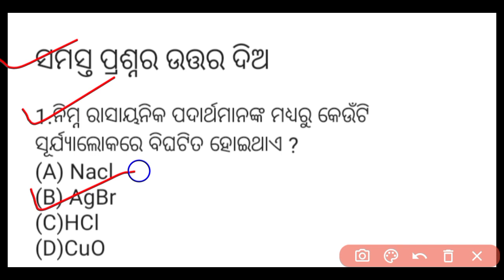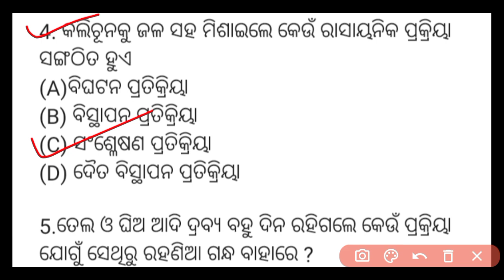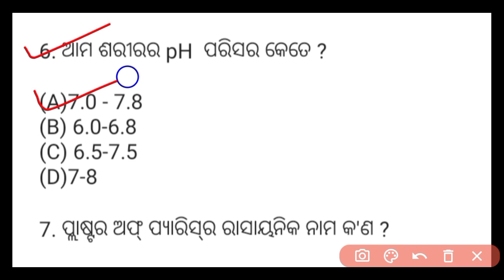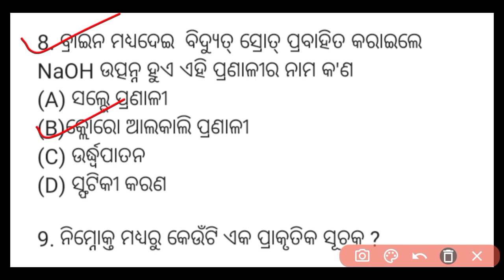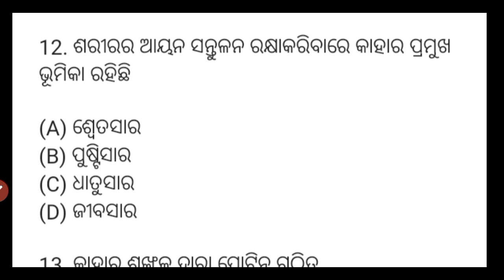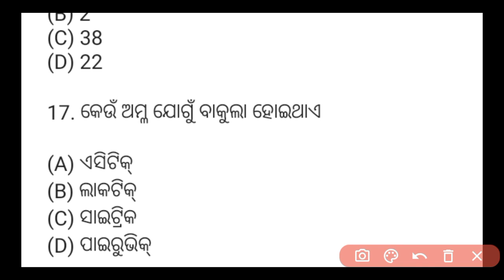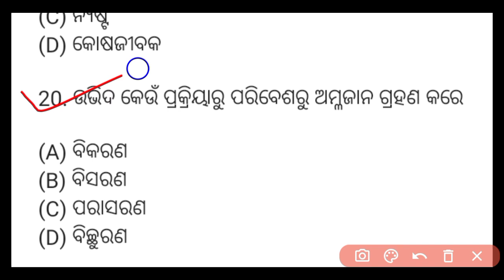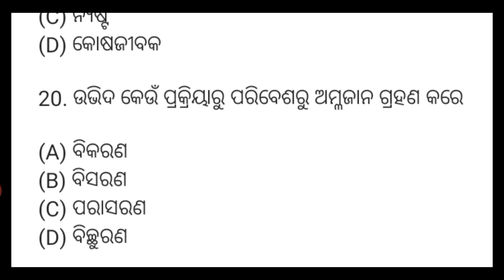10th Class FA 1 Science Model Questions#Class 10 FA 1 Science Practice Questions answers#10 Class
10th Class FA 1 Science Model Questions#Class 10 FA 1 Science Practice Questions answers#10 Class
Ten class FA 1 Practice Questions with answers of Odisha board School
 10 Class 1st Formative Assessment Question with answers of Odisha board School
Class 10 Odisha board FA 1 Science Practice Questions with answers
BSE Odisha board class ten FA 1 Science Question with answers
PM Tutorial
Ten Class FA 1 Science Model Questions with answers